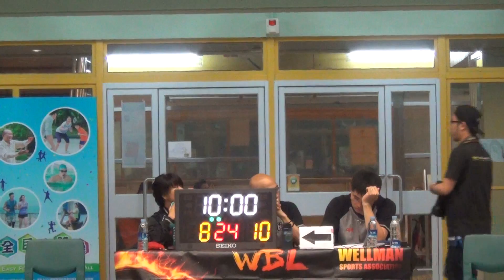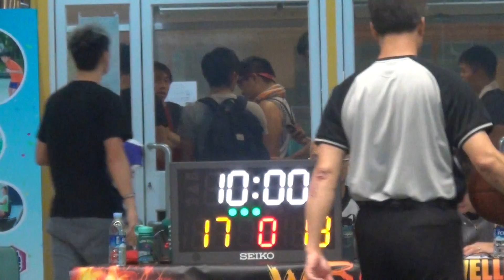7th WBL 12 06 2016 GAME 2 Anubis vs Drunken Corps Part 2